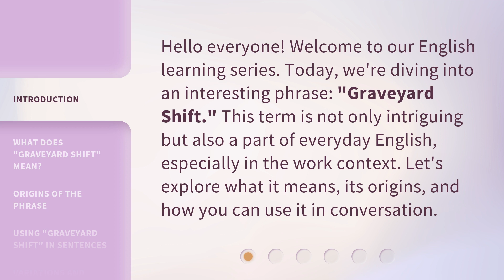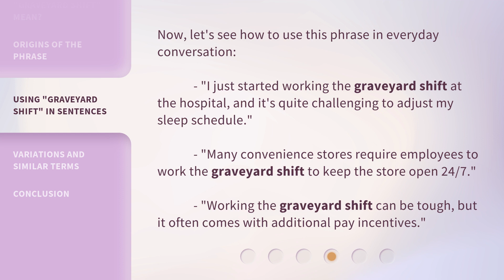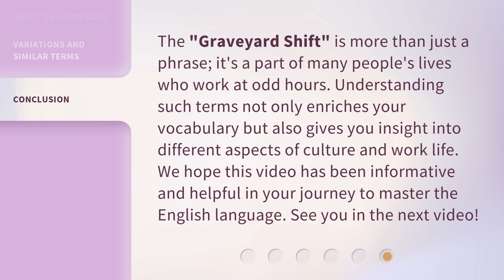Understanding the "Graveyard Shift": A Guide for English Learners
00:00 • Introduction - Understanding the "Graveyard Shift": A Guide for English Learners
00:32 • What Does "Graveyard Shift" Mean?
01:02 • Origins of the Phrase
01:25 • Using "Graveyard Shift" in Sentences
01:53 • Variations and Similar Terms